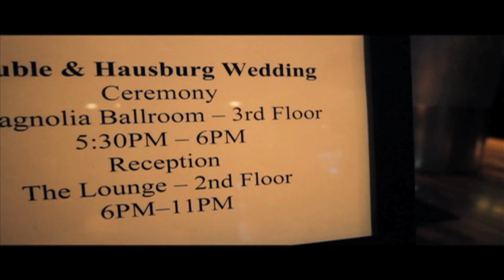THE HAUSBERG WEDDING "I DO"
Bigger Picture Weddings Presents Mr. & Mrs. Hausberg "I Do" Wedding Day Video {Directed_By_BiggerPictureWeddings}